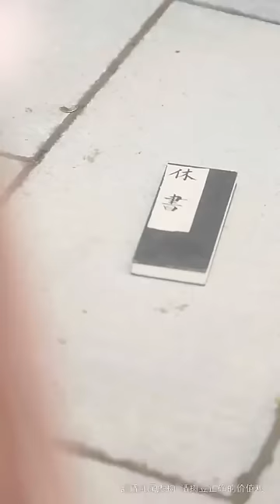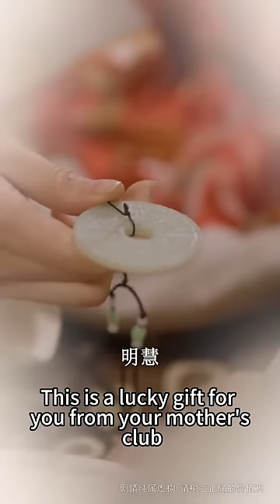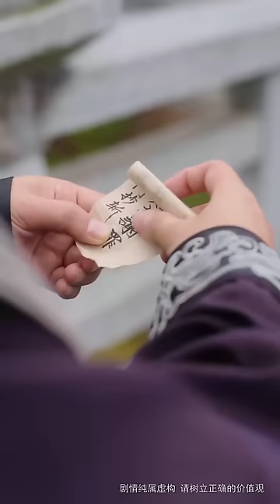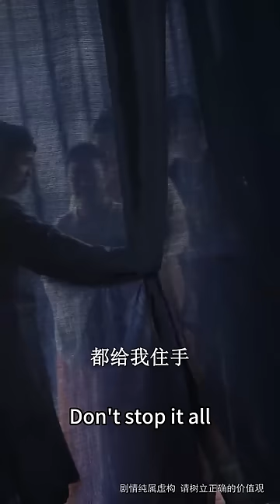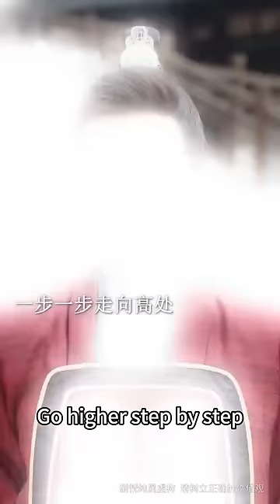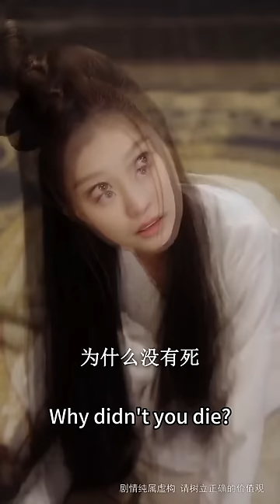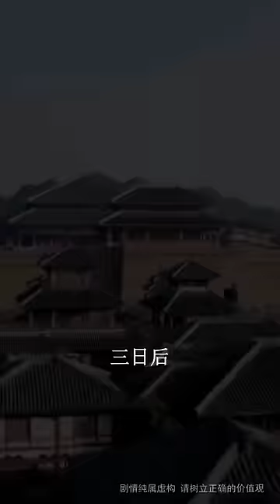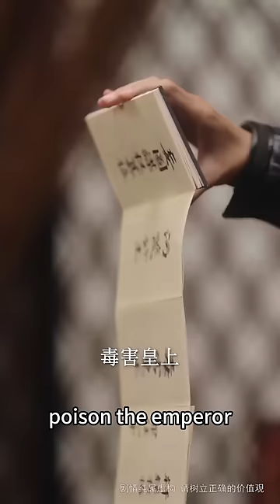【完整版结局】長公主隱藏身份下嫁，怎料渣男剛考上狀元就迎娶丞相嫡女，把她和女兒掃地出門；她帶著女兒霸氣回宮當眾恢復長公主身份，登基成為史上第一女帝將渣男關進天牢！古裝言情